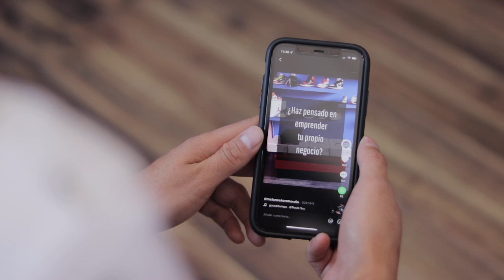✅ENTREVISTA 📞🟡🔴 con Jassiel Ruiz jugador del Atlético Morelia sobre la J6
hablamos con Jassiel Ruiz jugador del Atlético Morelia sobre la J6 de lo que espera sobre el juego de Tapatío y  nos platica un poco sobre su salto de Aguacateros CDU  al Atlético Morelia